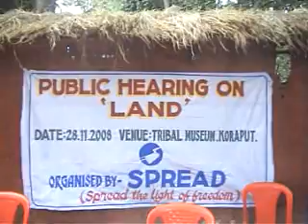Public Hearing on Land by SPREAD,Koraput.wmv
People from Machkund,Dasmantpur and Nandapur blocks of Koraput district gathered at Koraput on 28th Novemebr-08(Friday) for the Public Hearing on Land .This programme was organised by SPREAD.